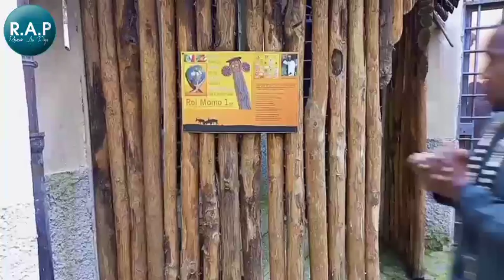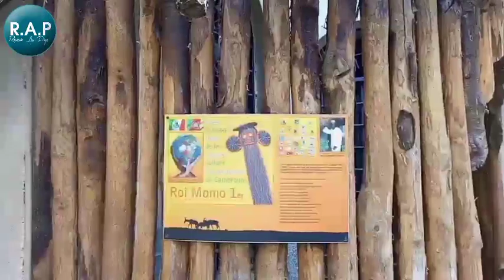80 000€ mis à la disposition des communes de Dschang par la commune de Vasanello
Le Cameroun en général et l'ouest à travers le peuple Bamileke en particulier ont toute une grande une histoire avec Comune di Vasanello  en Italie.

Nous avons eu l'opportunité de visiter la maison du Cameroun à Vasanello et recevoir une interview de M IGINO VESTRI le Maire de cette ville.

Il a parlé des projets encour et des projets futurs pour la jeunesse camerounaise 🇨🇲.